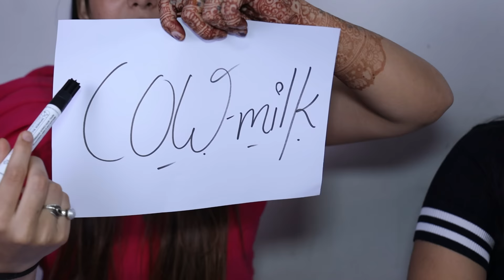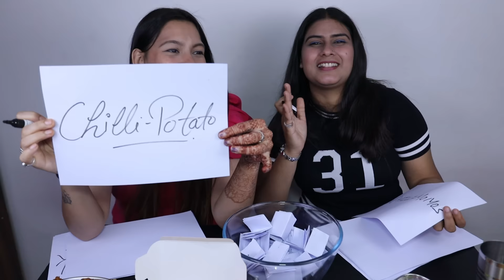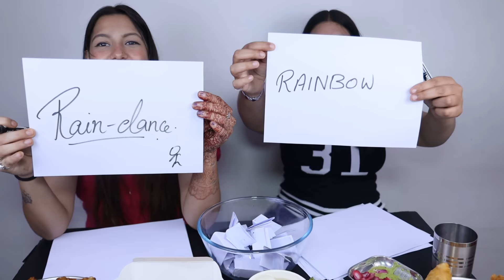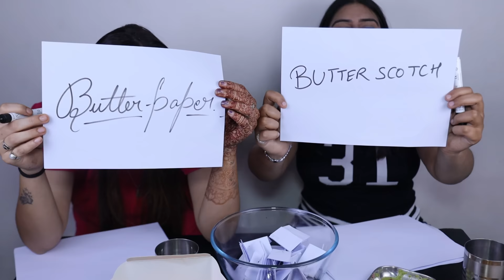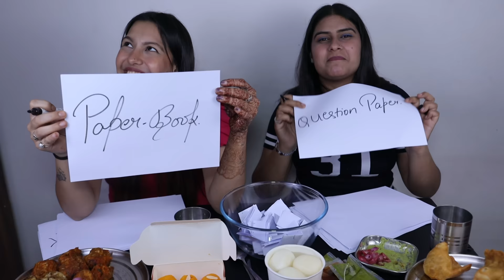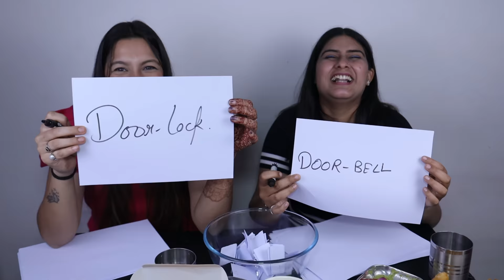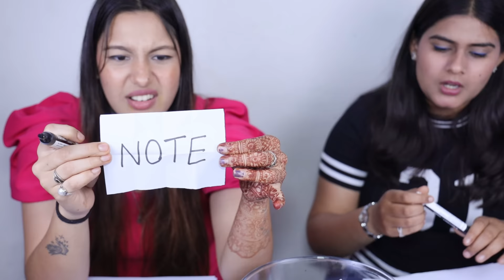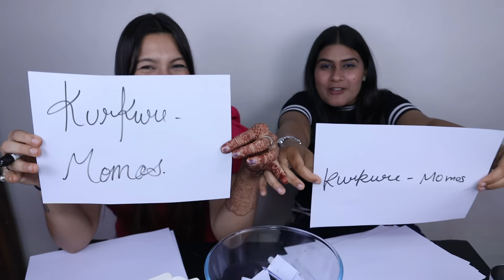Twin Telepathy Food Challenge | Spicy Momos, Spicy Korean Noodles, Bundi ke Laddu, Spring Roll, Dosa